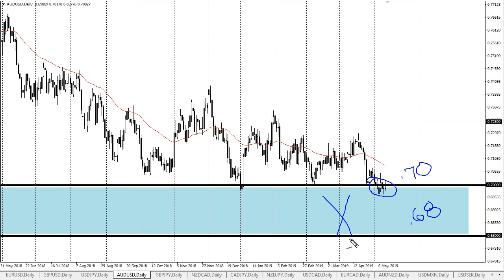AUD/USD Technical Analysis for May 13, 2019 by FXEmpire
The Australian dollar continues to go back and forth in choppy action near the 0.70 level, which isn’t much of a surprise. For the full article go - AUD/USD Forecast May 13, 2019, Technical Analysis.